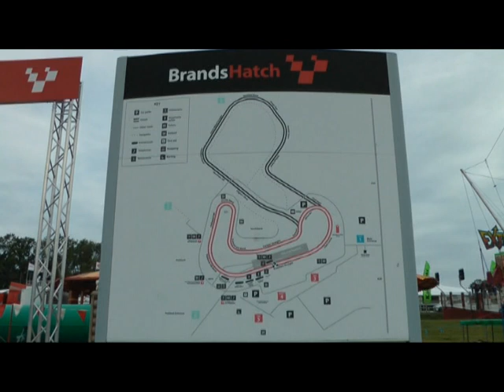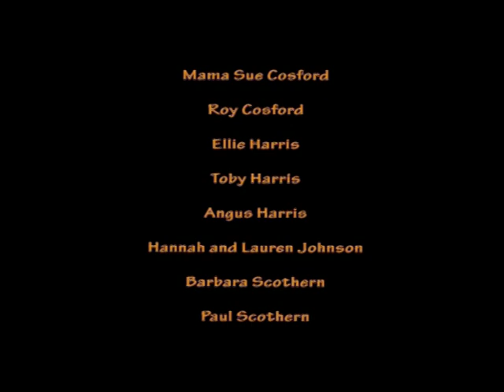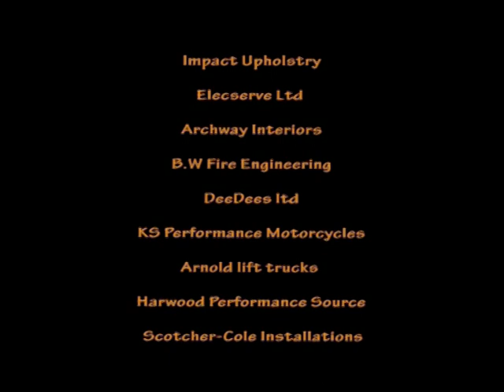kyle ryde 77 /brans hatch 7/8/11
15 min video
this boy is the future.
with help from Ryan Saxilby  top spanner man